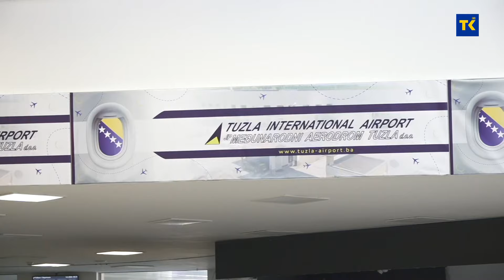DOBRO JUTRO TK| Dževad Halilčević direktor MAT-a